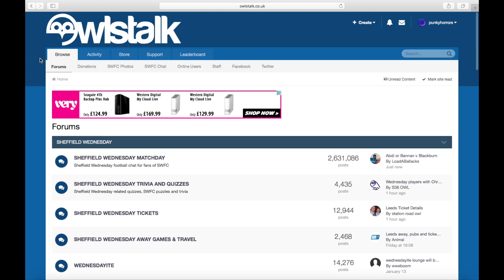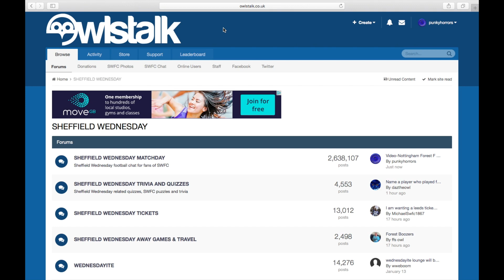Sheffield Wednesday F C Vs Birmingham F C Preview 2019 2020